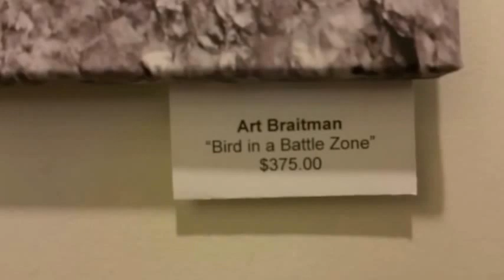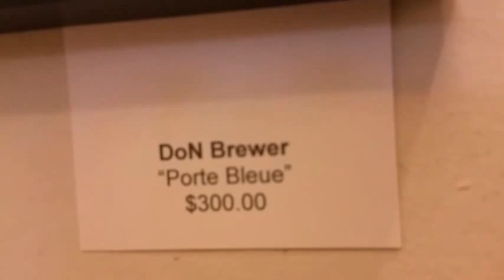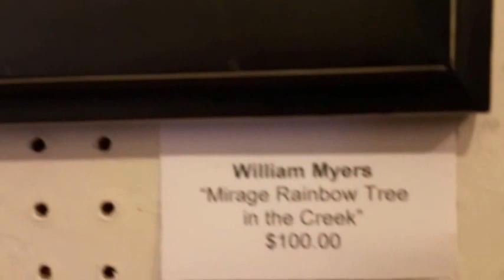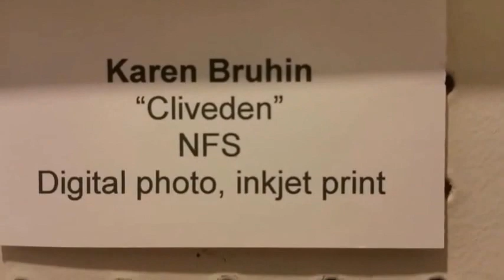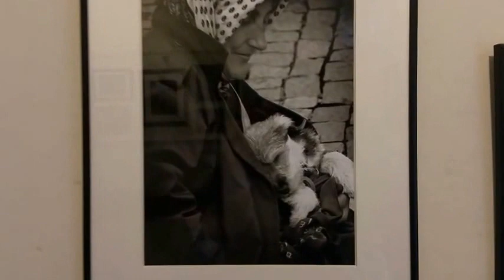Tea Room Movie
Ronald Abrams, Art Braitman Don Brewer Karen Bruhin, Mark S. Conti, Stephen Ehrlich, Rich Gunning, Jay Haggerty, Renee Lamons, Bill Myers, Michael Nathan, Akın Öktem, Arthur B. Ostroff, Kyle Payne, Joe Rothrock, Laura Storck and Sheldon Strober are in this movie.